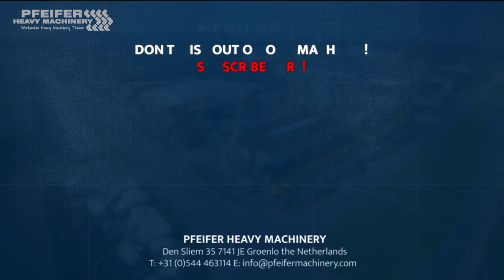Snorkel A46JRT 2020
This machine has a valid inspection and can be sold with warranty. Inform about our conditions!

This articulating boomlift is also available for rent!

Manufacturer: Snorkel
Typ: A46JRT
Building year: 2020
Fuel: Diesel
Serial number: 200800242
Working hours: 392 h

Max. working height: 16.3m
Max. horizontal reach: 7.35m
Clearance height at max. outreach: 7.67m
Platform size: 1.0m x 1.83m
Ground clearance: 330mm
Platform capacity (SWL): 227kg
Max. drive height: 14.3m
Max. drive speed (elevated): 1.3km/h
Max. drive speed (stowed): 6.8km/h

Gradeability: 45%
Jib length: 1.5m
Jib rotation: 140°
Jib arc: 140°
Superstructure rotation: 360° non continuous
Tailswing: 0m
Inside turning radius: 0.8m
Outside turning radius: 3.1m
Tires: (355/55D625NHS 17.5)
Controls: proportional
Drive system: 4 wheel drive
Power source: Kubota V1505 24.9hp Diesel
Weight: 7.550kg

Address
7141 JE, Groenlo
Netherlands

Opening hours
Monday : 08:00-17:00
Tuesday : 08:00-17:00
Wednesday : 08:00-17:00
Thursday  08:00-17:00
Friday : 08:00-17:00

Pfeifer Service